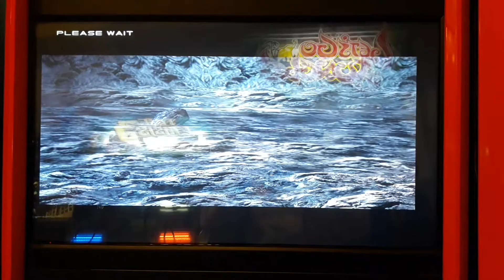철권 5 엔딩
하아... 오락실 철권 5 진파치 깨기 어려웠다...